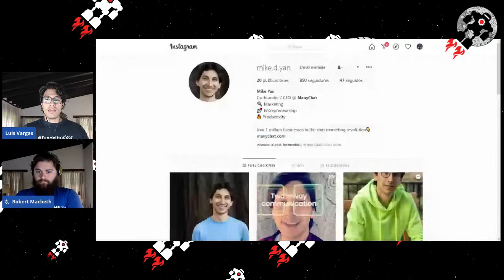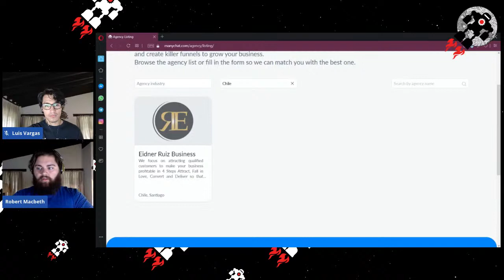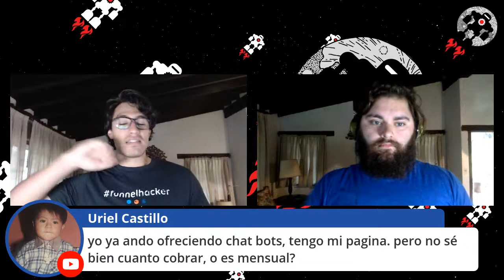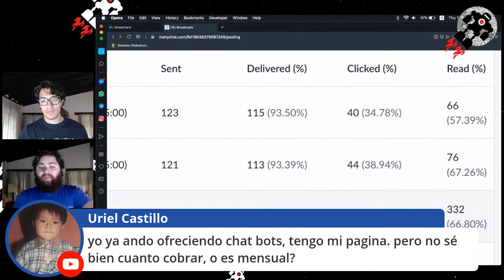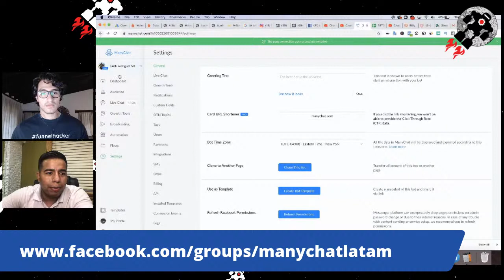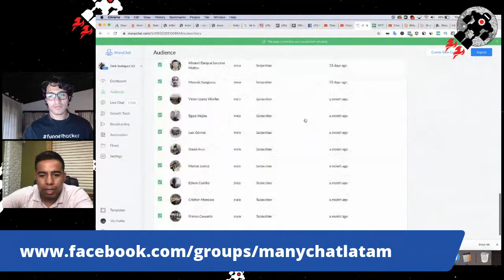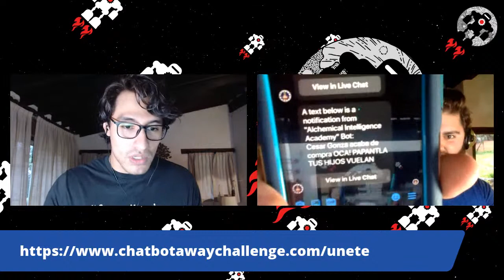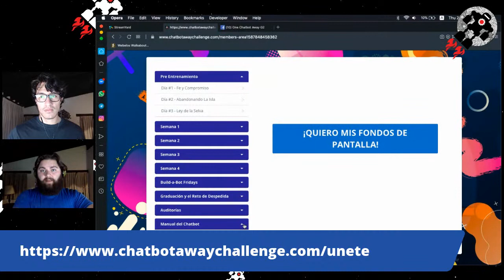One Chatbot Away Webinar